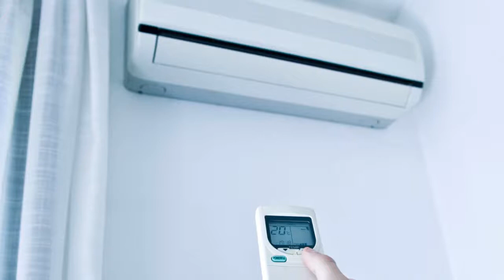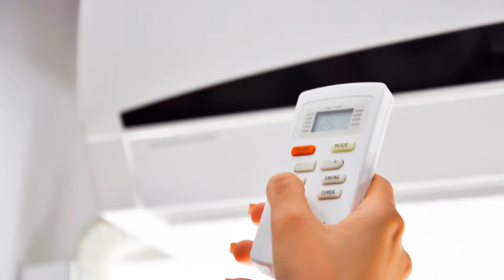Assistenza Condizionatori Roma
Per garantire la massima efficienza del dispositivo, e al contempo tutelare la salute e la sicurezza delle persone che ne fanno uso, è necessario sottoporre l’impianto di condizionamento a regolari controlli e interventi di manutenzione, per evitare guasti improvvisi, anomalie e malfunzionamenti durante il periodo in cui l’impianto dovrebbe funzionare a pieno regime.

Il centro di installazione e assistenza condizionatori offre un servizio completo e accurato di revisione, controllo, manutenzione e riparazione degli impianti di condizionamento e di climatizzazione di ogni marca e modello, sia acquistati di recente che già in essere da diversi anni.

L’ufficio tecnico è sempre a disposizione per intervenire in caso di problemi, guasti e blocchi improvvisi, e fornisce consulenze personalizzate e preventivi precisi e accurati, con la garanzia della qualità e della presenza di operatori qualificati ed esperti.

Riparare un condizionatore o un climatizzatore è un’attività piuttosto complessa, che richiede conoscenze di idraulica e di elettronica, inoltre, considerando la presenza del gas refrigerante all’interno dell’impianto, è necessario che il tecnico riparatore sia in possesso della qualifica di frigorista, poiché si tratta di un prodotto da trattare con le necessarie precauzioni.